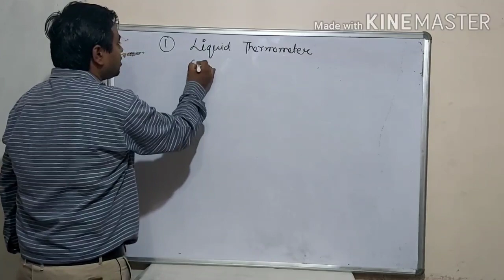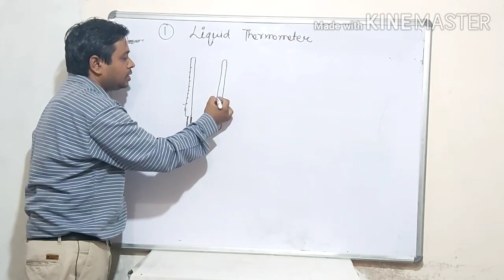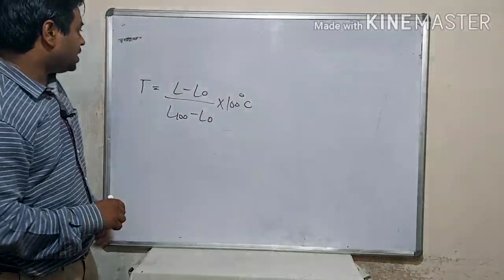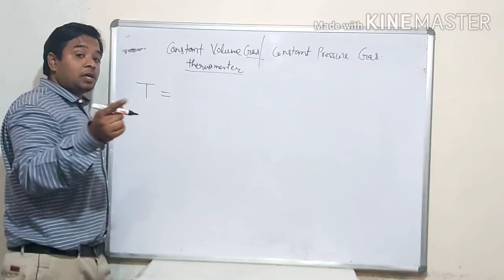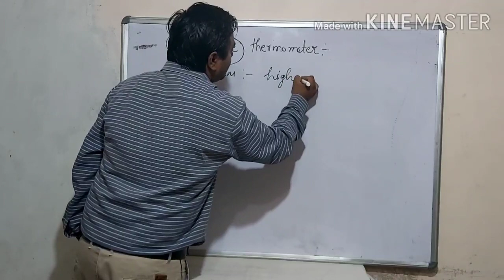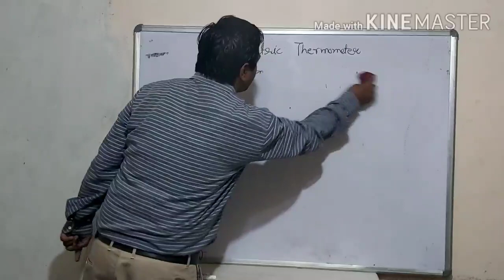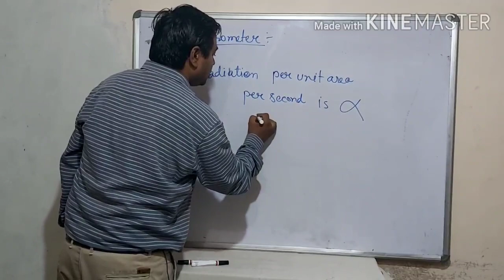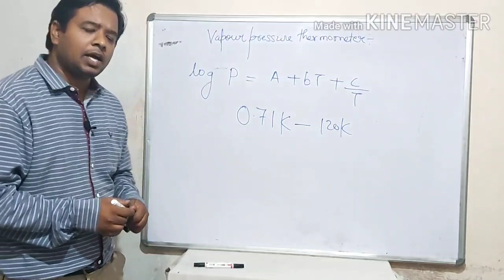DIFFERENT TYPES OF THERMOMETERS.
Liquid thermometer,constant pressure gas  thermometer,constant volume gas thermometer, Resistance thermometer,thermoelectric or thermocouple thermometer ,pyrometer and vapour pressure thermometer.